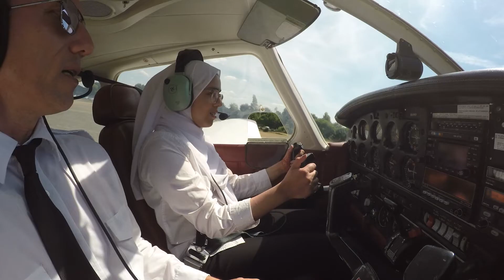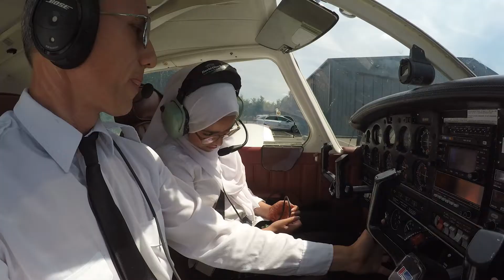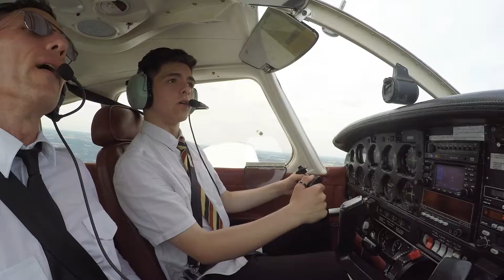Soaring to Success® Inspires the Next Generation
London Elstree Aerodrome, with funding from The William Gibbs Trust and in partnership with the Air League, has launched a career focused outreach programme to inspire, stimulate, and encourage young individuals in and around Hertfordshire to consider a career within aviation and aerospace.

Soaring to Success® is a staged programme, and over the past few months hundreds of young people have taken part in virtual career and skill conferences that aim to showcase the vast range of incredible roles and opportunities available within UK aviation, aerospace, and space.

Individuals have then completed industry led and academically designed virtual modules, that give an in-depth understanding and further insight into roles and pathways available. Modules cover topics including employability skills, cybersecurity, propulsion, and future sustainable technologies, as well as career and apprenticeship information.

Those who successfully complete the first two stages are then given the opportunity to progress onto further enhanced career workshops and taster flights, therefore experiencing first-hand the different aspects of aviation learned previously, and the opportunities available.